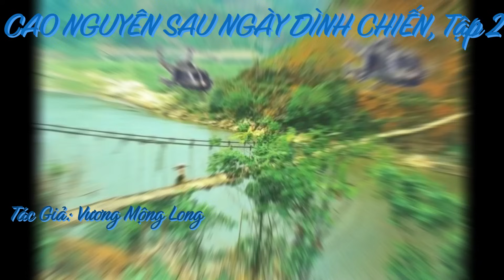CAO NGUYÊN SAU NGÀY ĐÌNH CHIẾN, Tập 2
Hiện thời, hàng năm, cứ tới ngày 15 tháng 4 thì chính quyền Cộng-Sản của Thành Phố Pleiku lại tổ chức lễ hội kỷ niệm Chiến Thắng Cứ Điểm 711 tháng 4 năm 1974. Tuy vậy, đa phần dân chúng Pleiku đã không biết rõ vì sao lại có lễ hội này. Trong hồi ký “Cao Nguyên sau ngày đình chiến” của Vương Mộng Long có một chương đặc biệt tường thuật thật chi tiết diễn tiến của trận ác chiến đã xảy ra trên Cứ Điểm 711 năm xưa. Hy vọng hồi ký này sẽ giải đáp phần nào những thắc mắc của dân chúng Pleiku và giúp các bạn trẻ Việt-Nam đang lưu tâm tới công việc sưu tầm chiến sử có thêm tài liệu để tham khảo.